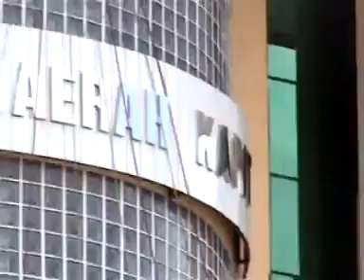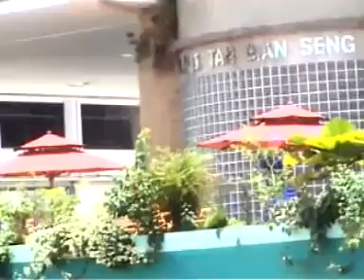KAPIT town ,old sibu wharf 2006